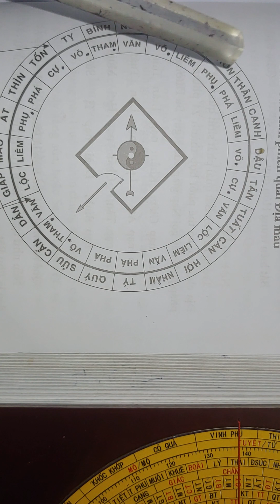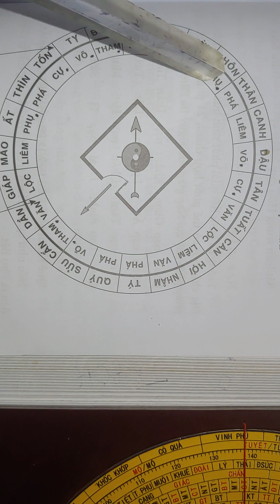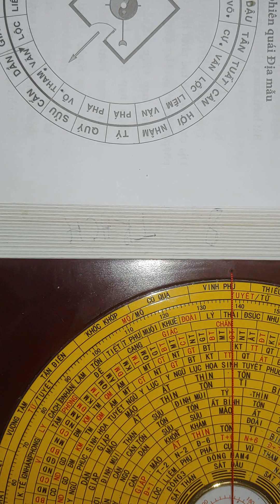cách nạp giáp để tìm hướng tốt xây dựng âm phần và dương trạch quyển số 16